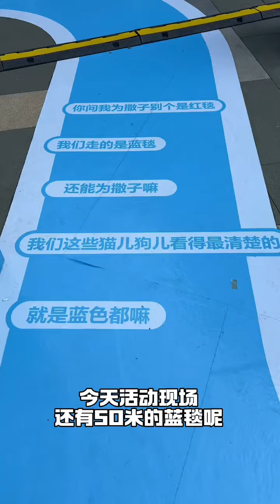【一只黑糖啵啵】流浪猫现在也这么内卷啦?!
大家好，這裡是黑糖啵啵的頻道！我是女孩！不是男孩！！
我們會不定時更新我家5只貓的日常🥰🥰
歡迎來吸貓，我們會定期為大家分享鏟屎官和貓咪的幸福生活